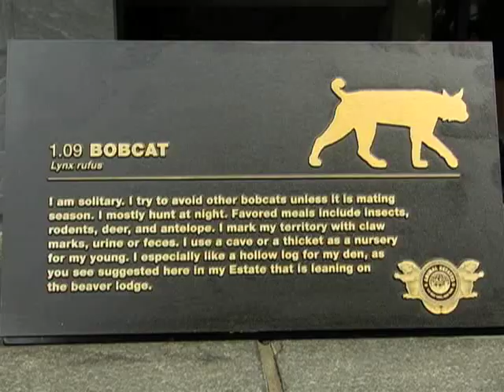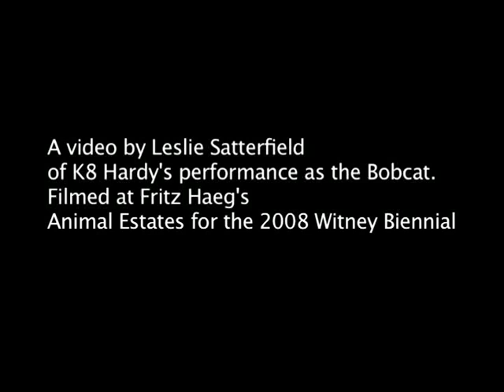BOBCAT Reality Show on ANIMALESTATES by Fritz Haeg starring K8 Hardy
A press conference with Reality Show Celebrity, Bobcat (aka K8 Hardy) who was voted out of the Whitney Museum Reality show as produced by Fritz Haeg's Animal Estates as part of the Whitney Biennial. In the estates, several animals were given time and space to live in the museum. Since Bobcat has just been voted off she is holding a press conference about her time on the show, why she thinks she was eliminated, who was definitely talking about her behind her back, and what ultimately made her get kicked off, and why she is so thankful for the experience, and who she thinks really won if the show had been fair,(what Bald Eagle and Purple Martin are like when the cameras are off) and what it's been like being a Bobcat model, or a model for Bobcats across the country. Bobcat will also deliver her final Elimination Reaction Speech.

Performance by K8 Hardy
A video project by Leslie Satterfield
Filmed May 11, 2008 at the Whitney Museum of American Art